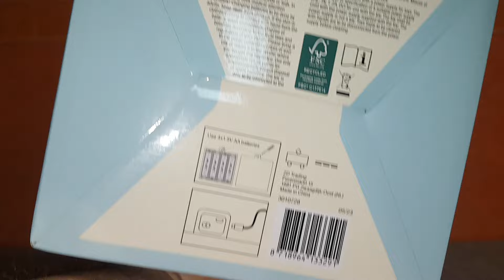Un véritable petit bonbon trouvé chez action!!!